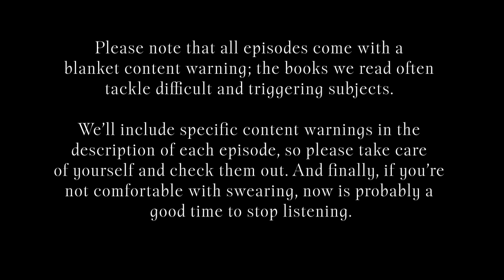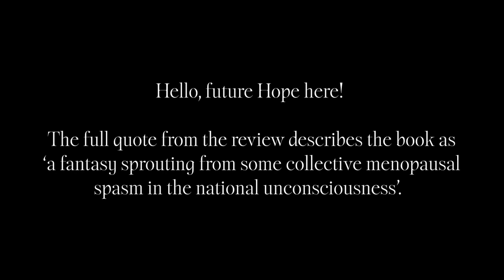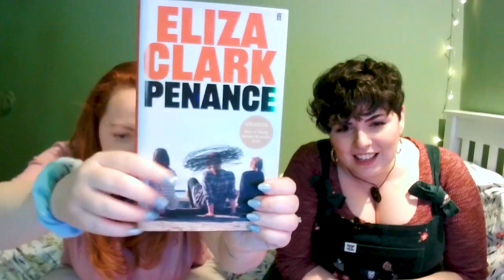Episode One - Our Tops and Bottoms of 2023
Welcome to Episode One of Hectic and Eclectic.
Get to know us as we chat sh*t about our top and bottom reads of 2023.

CONTENT WARNINGS
Teeth
Sexism/Misogyny
Reproductive rights
Classism
Rape/Lack of consent
Gender
Deep sea
Murder/Death
True crime
Intimate partner violence
Sexual assault

Chapters
0:00 Intro
 0:33 Get to know us
14:43 Of Cattle and Men - Ana Paula Maia
16:33 19 Claws and a Black Bird - Agustina Bazterica
19:32 They - Kay Dick
26:11 Fahrenheit 451 - Ray Bradbury
26:54 The Handmaid's Tale - Margaret Atwood
35:56 The Left Hand of Darkness - Ursula K. Le Guin
40:54 Our Wives Under the Sea - Julia Armfield
47:49 Penance - Eliza Clark
53:43 The Hidden People - Alison Littlewood
59:34 Peach - Emma Glass

Find us on:
YouTube- Hectic and Eclectic Podcast